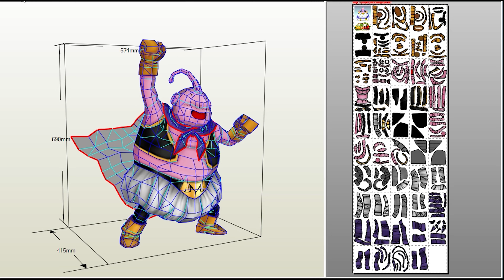드래곤볼 마인부우 만들기 페이퍼크래프트 종이모형하는남자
페이퍼크래프트 종이 모형